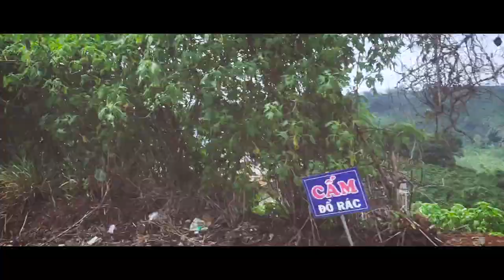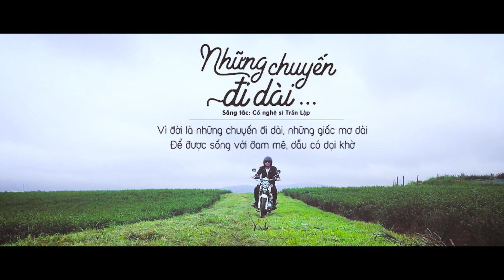Trải nghiệm phượt trên CUNG ĐƯỜNG DI LINH (Lâm Đồng) tuyệt đẹp | Mr TA và Những Chuyến Đi Dài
Vì đời là những chuyến đi dài, những giấc mơ dài
Để được sống với đam mê, dẫu có dại khờ!

Cảm ơn thanh xuân! Cảm ơn 2 đứa bạn thân !

Mới đó cũng đã gần được 6 năm chơi với nhau! Từ lúc đi học ở trường đến khi đi làm.

Cuộc sống chẳng cần quá nhiều bạn bè để làm gì, rồi đến lúc họ cũng quay đầu với bạn! Chỉ cần một con số ít thôi nhưng họ luôn bên bạn lúc bạn khó khăn nhất!

Đây là chuyến đi về thăm nhà Hiệp! Đồng hành với 2 đứa chắc chắn là thằng còn lại Hải Milu :))

Em sói đồng hành của mình là Husky 125!

Cảm ơn 2 bạn và sói!

Trong clip có sử dụng bài hát NHỮNG CHUYẾN ĐI DÀI của Cố nhạc sĩ Trần Lập và nhạc sĩ Minh Đức viết!

BẢN QUYỀN THUỘC VỀ Mr TA - KHÔNG RE - UP DƯỚI MỌI HÌNH THỨC